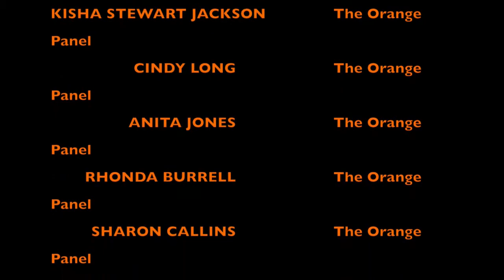Orange Panel 2